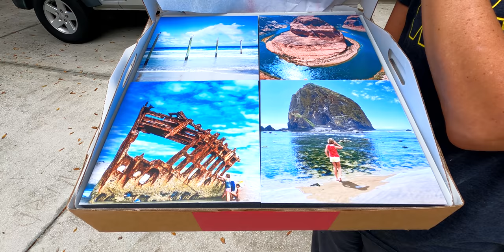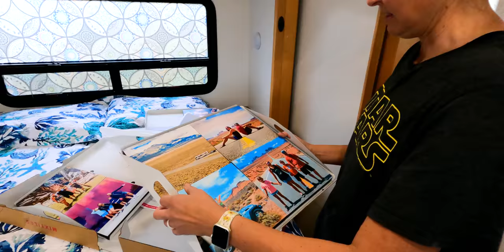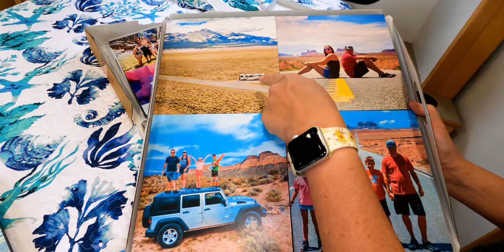DIY RV Remodeled Class A Motorhome With HUGE Bunkhouse (Our Tiny Home)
We are on the home stretch! In this video we FINISH up our Class A Motorhome Renovation with adding a bunkhouse. These bunks we built as part of our RV makeover were a custom build - by us! ⬇️⬇️ Click Show More ⬇️⬇️

- we also get this installed and we're LOVING the storage. Let's face it, we all want MORE storage in our RV's, right!?! This RV Dinette has the MOST storage out of any of the dinettes we've ever seen!

We also give you a real time update on the flooring situation.  (We had to make a custom mod for the slide - more in the video!)

Thanks to our current monthly supporters!
Five2Go
Micheal McCall

Links for products that we used as part of our RENO!

New Mattress for Bedroom
Mattresses for Bunks
New Ceiling LED Lights
Dinette (our link SAVES YOU 5% on all purchases!)
Button Lights
Window Film
Bedding for back bedroom
Fans for bunks
Pillow Covers for couch
Gorilla Adhesive
Nano Tape
Spray Foam
Peel and Stick Tiles
Fans in Bunks

HOME DEPOT:

Window Shades

Photos from Mixtiles.com - They don't have a discount program - sorry!

Bookcase shelves from IKEA (for the bunks)

This is how we can get to know you better. It's another way to support our journey and where we can support yours too.

💬Join the conversation with other RVers on our free Discord channel!